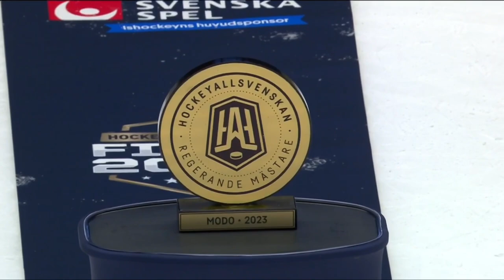MoDo Hockey - Djurgården - HA Final Match 7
Äger inget av videon och tjänar inget på det här. Bara uppe för underhållningsnöje.

Innehållet ägs av C-More